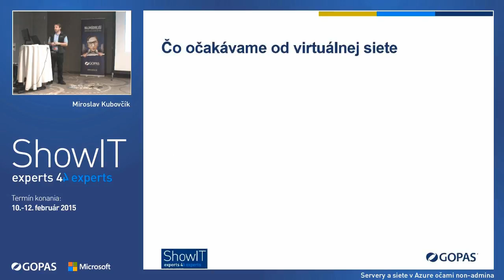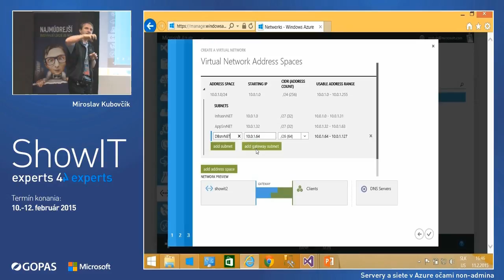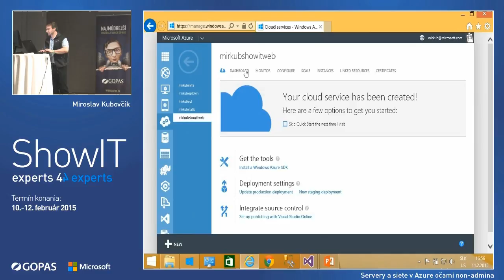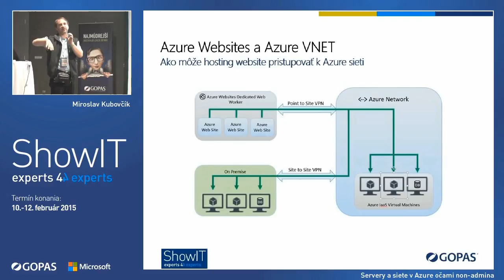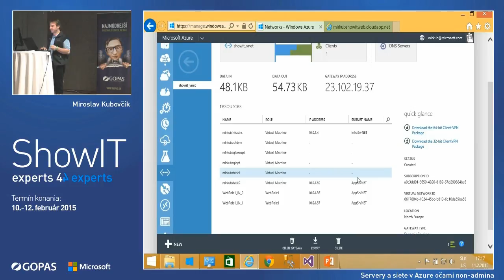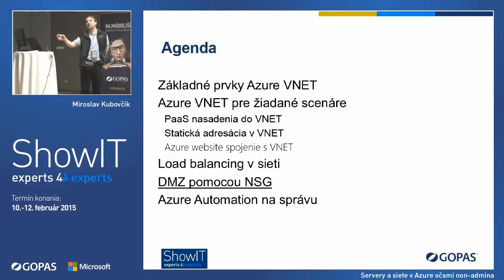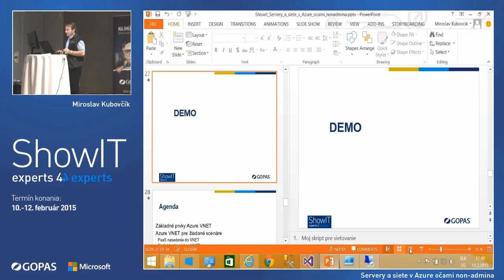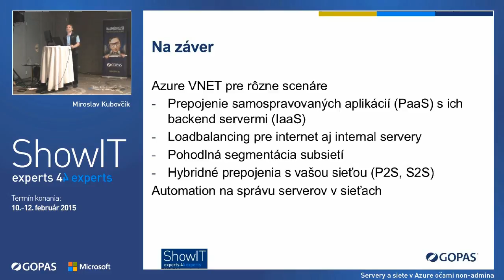ShowIT 2015: Servre a siete v Azure očami non-admina (Miroslav Kubovcik)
Servre a siete v Azure očami non-admina.

"ShowIT je najväčšia IT odborná  konferencia organizovaná IT školiacim strediskom GOPAS. ShowIT ponúka všetkým IT špecialistom prehľad o súčasných a budúcich novinkách, trendoch v oblasti produktov spoločnosti Microsoft a HP.